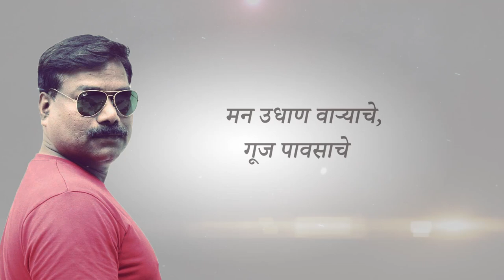Man Udhan Varyache | Sharad Joshi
Song- Man Udhan Varyache
Singer- Sharad Joshi
Editor- Parth Joshi